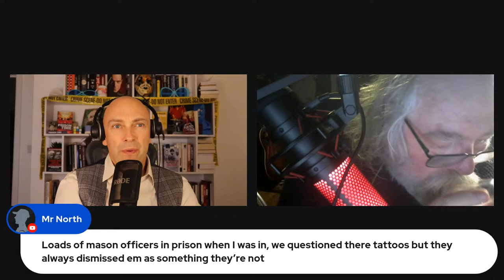Part 2 Freemason Prison Officers v Manchester Guard John Sutton Podcast 376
Drugs. Riots. Shanks. Dirty Protests. Violent Freemason guards. Self-mutilation and suicides. Welcome to the brutal truth about life as a prison officer.
John Sutton's book:
HMP Manchester Prison Officer: I Survived Terrorists, Murderers, Rapists and Freemason Officer Attacks in Strangeways and Wormwood Scrubs